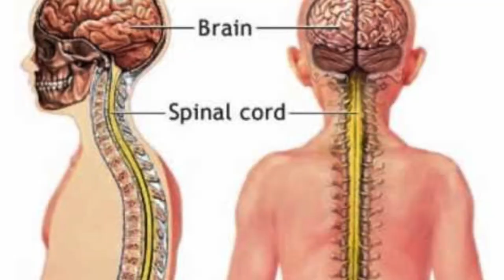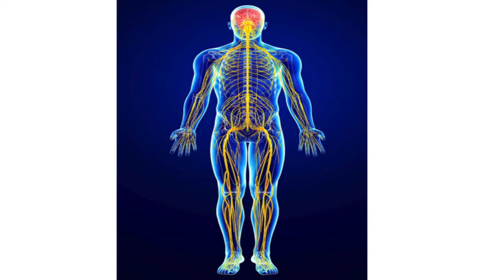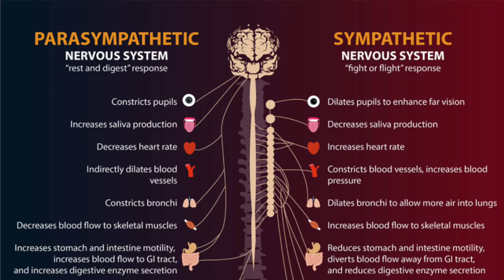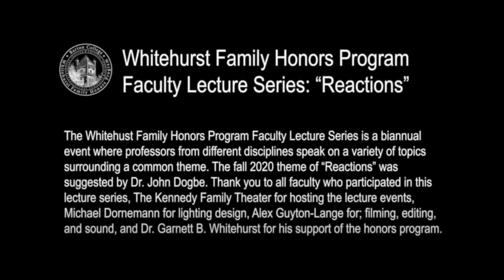Reactions Lecture Series: Jane Kolunie discusses the nervous system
Each semester, the Whitehurst Family Honors Program at Barton College sponsors a faculty lecture series where members of different departments discuss a common theme from their disciplinary perspective. The theme for fall 2020 is "Reactions."